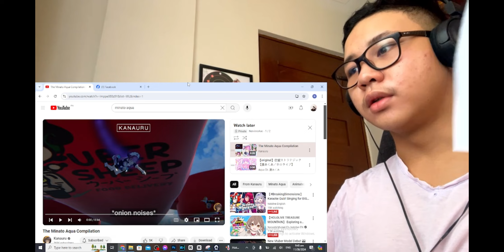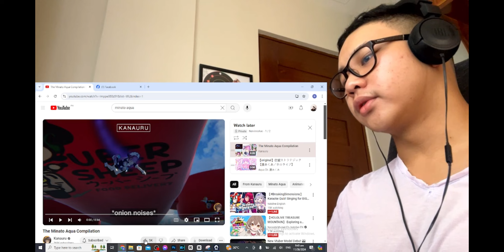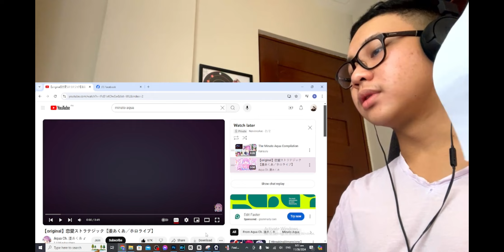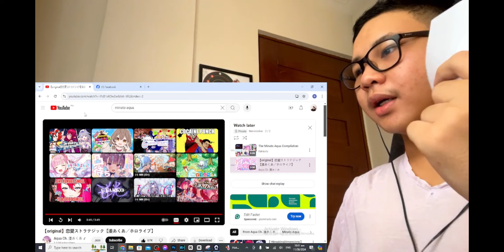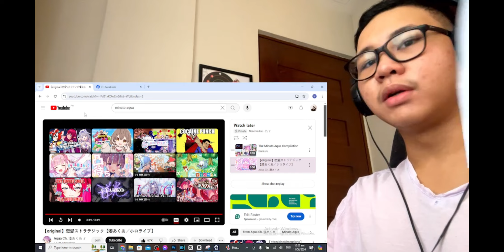[OG MV]Love Strategy + Minato Aqua compilation reaction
These were really great, I'm gonna miss her so much. It's been 5 or 6yrs since she's been in Hololive and although it's sad to see her go, it makes sense that she would. She has her own life to out for and nothing last forever. So, when that day comes let's all wish her luck and send her off with a smile.